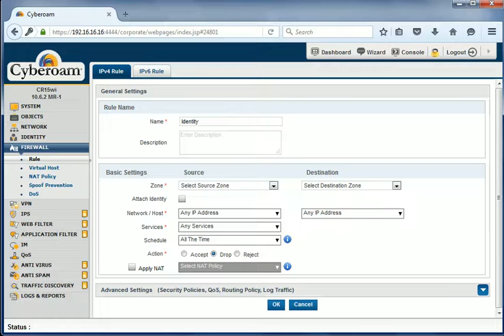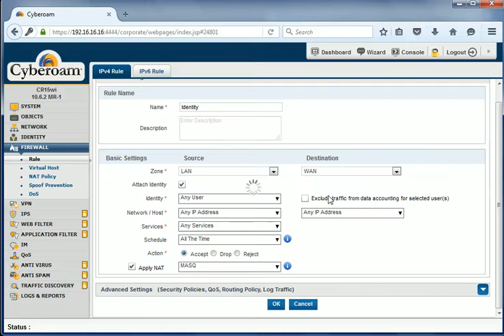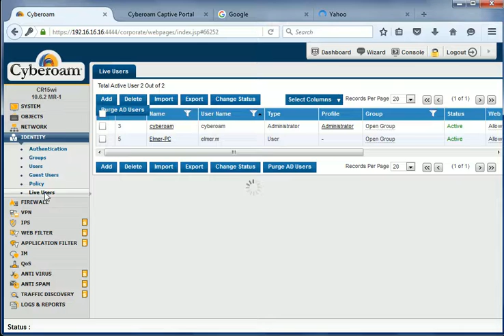Cyberoam: How to enable Identity based